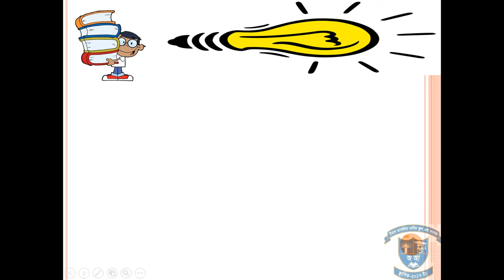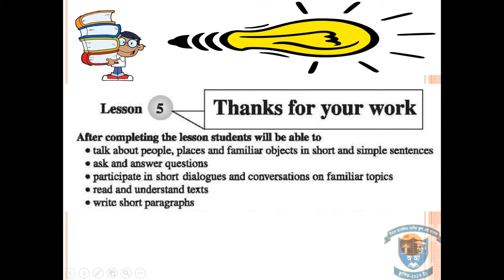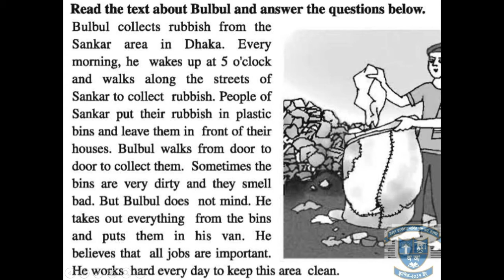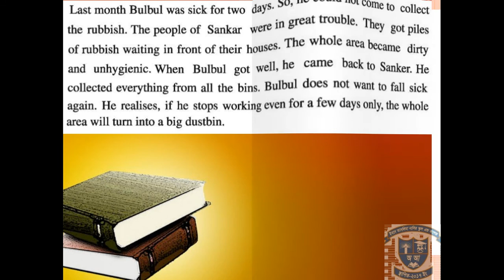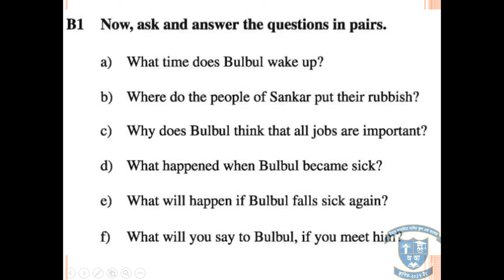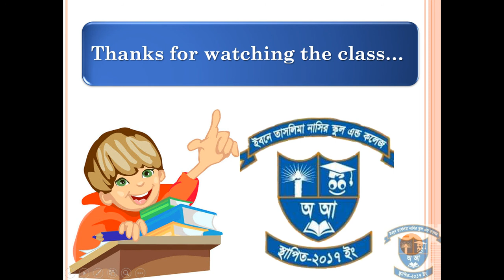Class : Six | English | lesson 5B